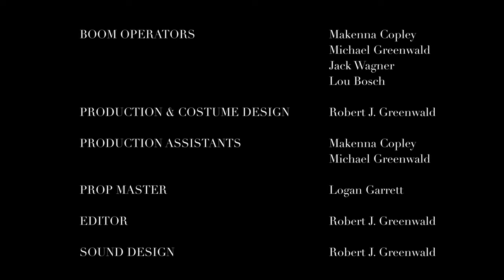The Family Business l Short Film (2019)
John Henry has two families- his real family and his crime family. When his sister, Carly Henry, gets mixed up with his "other" family, things take a turn for the worse.

Official Selection of Miami Independent Film Festival
Official Selection of Lift-Off Sessions

Written & Directed by Robert J. Greenwald

Starring Jack Wagner, Lou Bosch, Jaiden Neff
With TJ Faulkner, Michael Greenwald, John Greenwald, Cailey Greenwald, Vince Fiore

DP- Kyle Peters
Boom Op- Makenna Copley